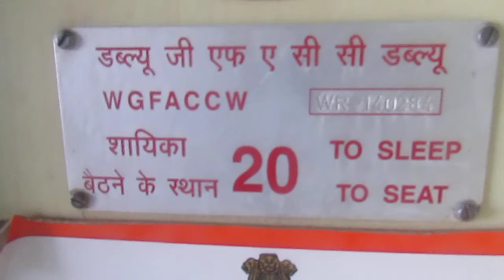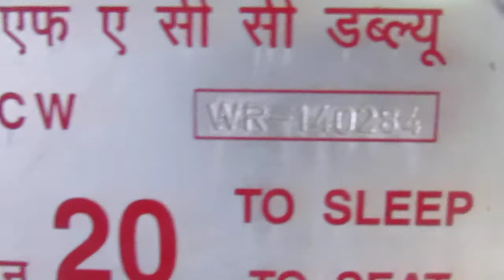22945 SAURASHTRA MAIL cruising through DENSE FOG!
TRAIN NO:22945 Mumbai Central(BCT)-Okha(OKHA) Saurashtra super fast Mail cruising through dense fog somewhere near Than Junction, Gujarat.

DATE: 01/02/2017.